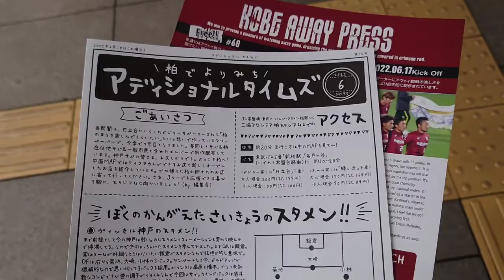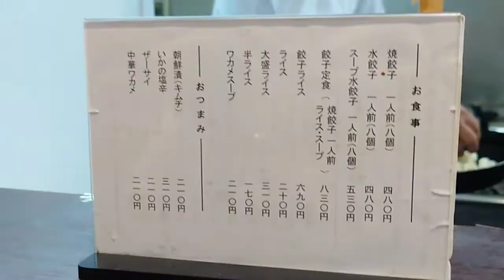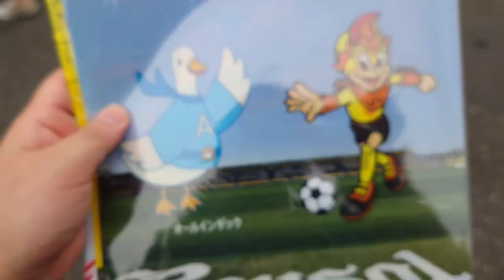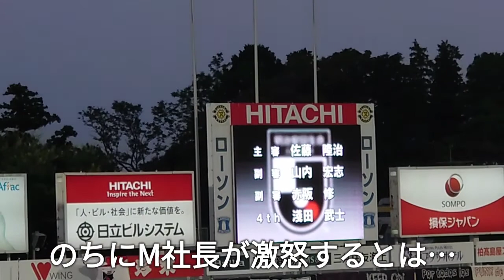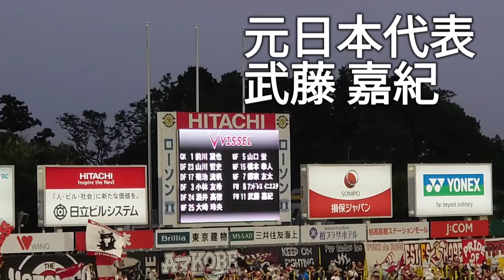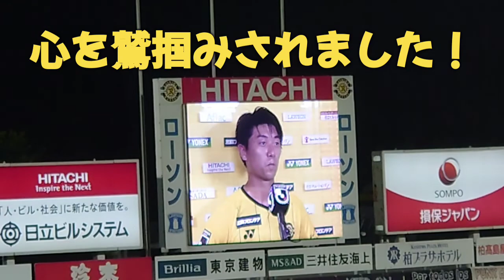【波乱の一戦】2022年6月18日 柏レイソルvsヴィッセル神戸【Vlog】武藤雄樹インタビューノーカット、貴重なイニエスタ練習風景、楽天三木谷社長激怒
2022年6月18日 柏レイソルvsヴィッセル神戸のVlogです。
3-1で柏レイソルが勝利した試合。
昨夏、浦和レッズ から移籍してきた 武藤雄樹 選手の初ゴール！その後のヒーローインタビューをノーカットで載せています！
また、ヴィッセル神戸のスーパースター イニエスタ の練習風景もたっぷり載せています！上手いです。
そして、在籍期間わずか4ヶ月の 橋本拳人 選手の雄姿も！！
この試合、VAR判定を巡り、三木谷社長が激怒するという事件もありました。
波乱の一戦のVlog、ぜひご覧ください！！

その他のレイソル戦Vlogです！よろしければ併せてご覧ください！

【天皇杯２回戦】柏レイソルvs筑波大学 Vlog 【ヒーローインタビューノーカット】

【JリーグVlog】2022年5月29日　柏レイソル vs 清水エスパルス 【柏レイソル30周年記念黒ユニフォームラスト試合】

【Vlog】2022年5月18日 柏レイソルvs京都サンガFC ルヴァンカップ グループステージ 最終節

【桜満開！】Jリーグ観戦Vlog 柏レイソルvsジュビロ磐田 2022.4.2 J1第6節  JLeague watching record,KashiwaReysol vs JubiloIwata